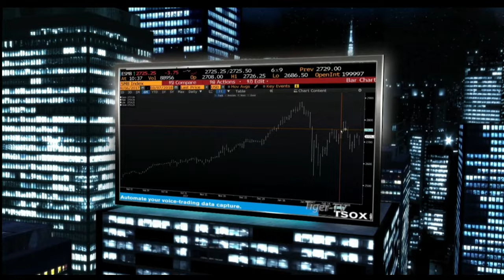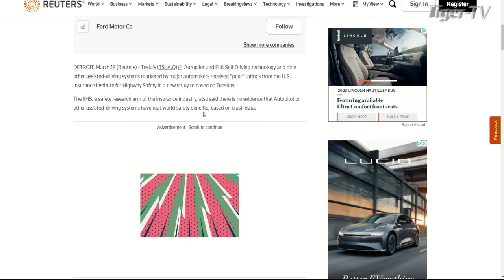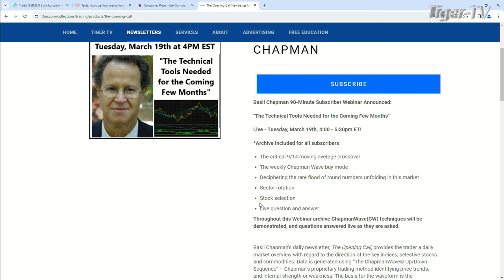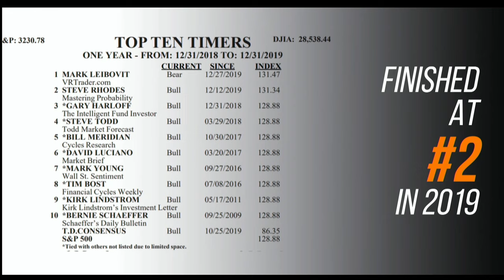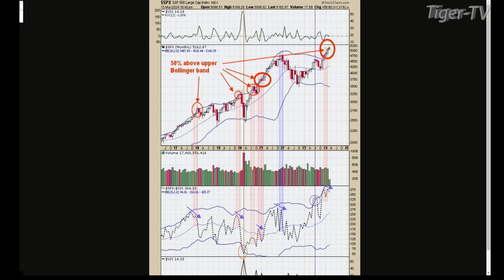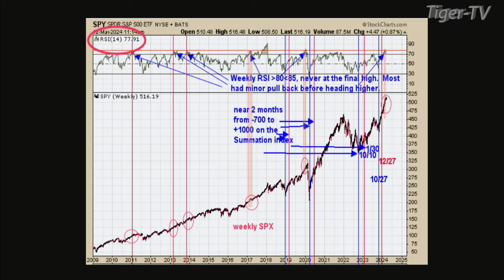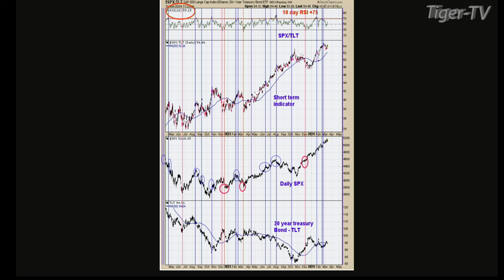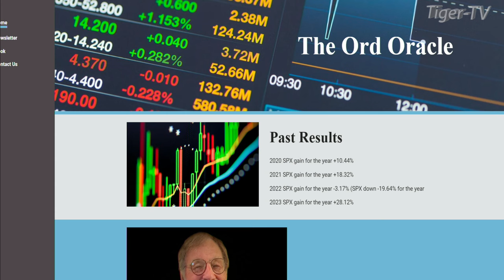March 12th, The Tom O'Brien Show on TFNN - 2024